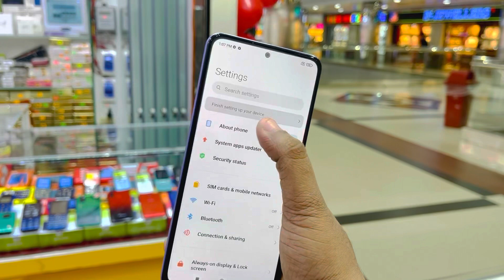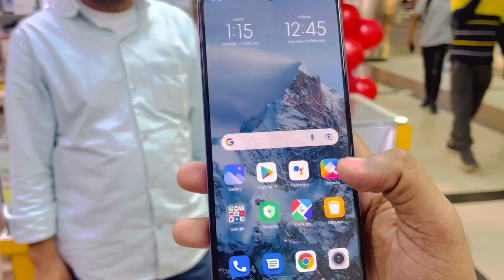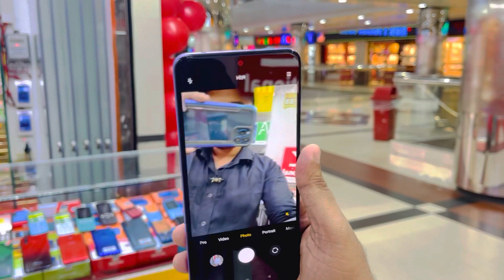Mi 11i 5G Hypercharge ✔️ Unboxing And Full Review in Bangla ।।Update price 2022!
Mi 11i 5G Hypercharge ✔️ Unboxing And Full Review in Bangla পৃথিবীর সেরা চার্জার এখন শাওমি ফোনে ! mobile phone price in BD 2022

Address: SHOP NAME:- AZ International Leve ★5 Block★B, Shop ★55 Bashundhara City Shopping Mall, Panthapath Dhaka-1215.

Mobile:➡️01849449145